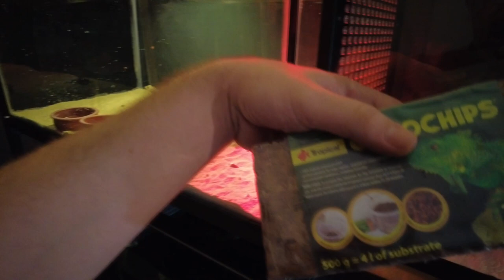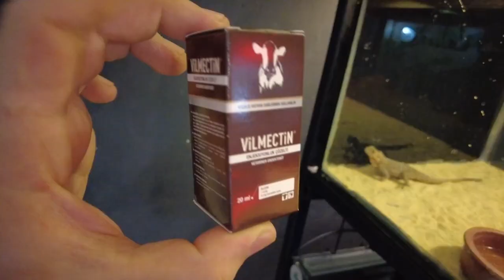EVİM HAYVANAT BAHÇESİ GİBİ! SÜRÜNGENLER SON DURUM! EFSO VİDEO!